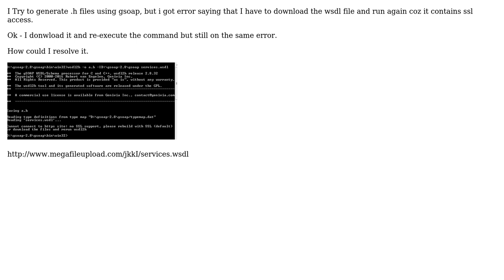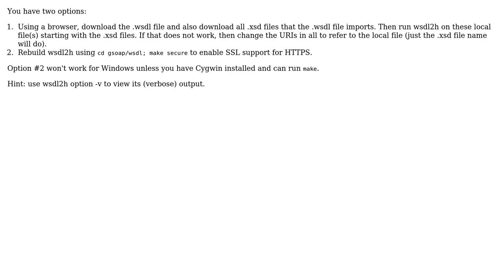GSOAP wsdl2h ssl build error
With thanks & praise to God, and with thanks to the many people who have made this project possible! | Content (except music & images) licensed under CC BY-SA | Music | Images & others | With thanks to user Dr. Alex RE user Blood-HaZaRd and the Stack Exchange Network Trademarks are property of their respective owners. You are responsible for your own actions.